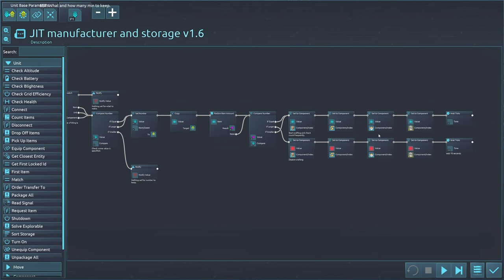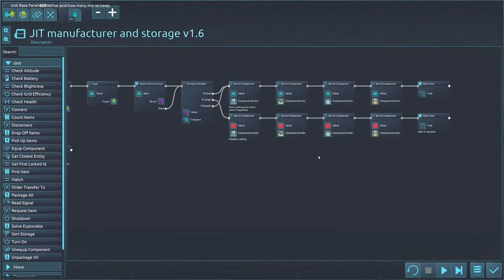Unlocking Human Tech 🤖 Desynced Ep12 ⛏️ Lets Play, Walkthrough, Tutorial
When your ship becomes damaged, you must send drones to the surface of an unknown planet to build the facilities necessary for repairs. Guided by ELAINE, your onboard AI, you will build, automate, survive, and thrive. But is there more to learn from this mysterious world?

Desynced is an automation game without belts. Drones connected to your logistics network will automatically fill orders to move material around your base. Set up mining operations and factories, expand your logistics network to cover more area, manage power generation and storage, and more. When you need a more custom solution, tailor the behavior of your facilities and bots using customizable parameters, or dive into drag-and-drop scripting for maximum control.
⚙️Automate

Intricate Resource Management: Master the art of resource management, production chains, and automation to ensure the survival and prosperity of your base. Every decision counts as you strive to maintain a delicate balance in this hostile world.
🤖 Customize

Fully Customizable Units: Desynced uses drones instead of belts. Equip them with tools fit for their purpose, or program advanced behaviors using a drag and drop editor. Tailor units to your playstyle and adapt to the challenges that await.
🔬 Research

In-Depth Technology Tree: Dive into a deep research system that will expand your technological prowess. Unlock new possibilities, develop advanced units and structures, and gain an edge over your foes as you unravel the secrets of this captivating world.
🌟And More! 🌟

🔧 Make it your own with modding Support and Steam Workshop Integration
👥 Join forces with friends or challenge them in multiplayer
🎮 Be the first to try new content as it rolls out during early access